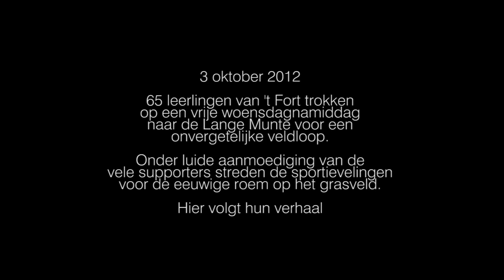't Fort op veldloop Lange Munte 3.10.2012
Basisschool 't Fort op veldloop3 'Lange Munte' op 3 oktober 2012

Basisschool 't Fort
Plein 9 Kortrijk